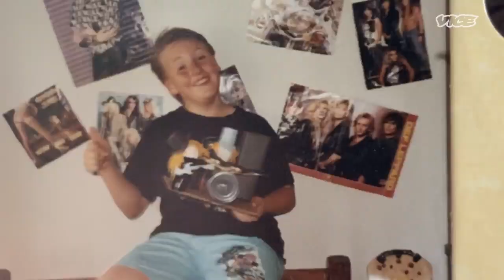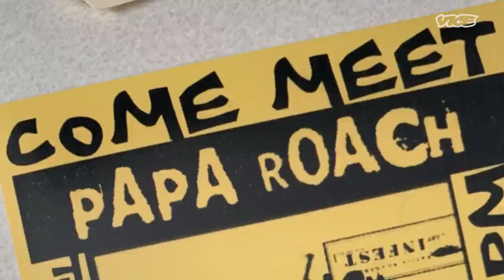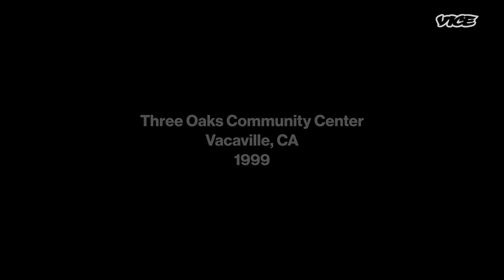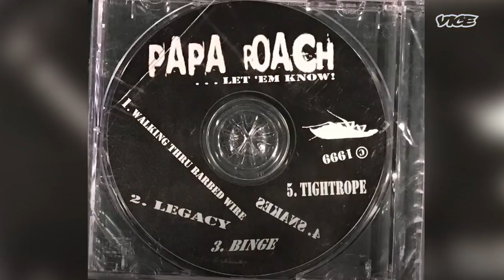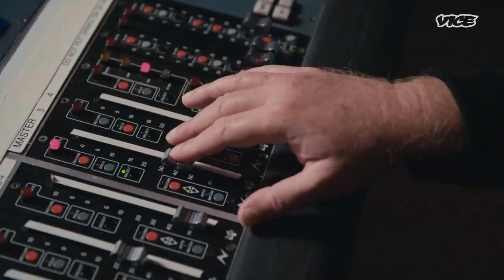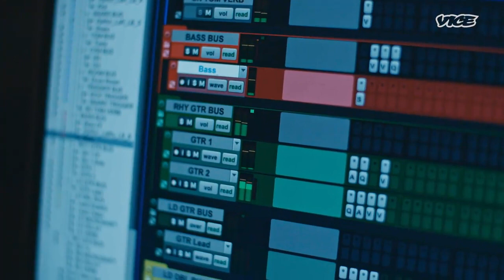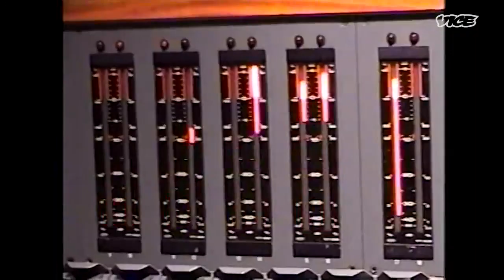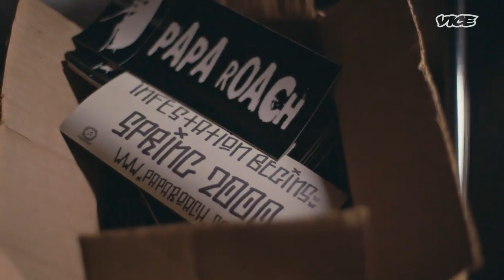Papa Roach - Story Of The Last Resort (HD)